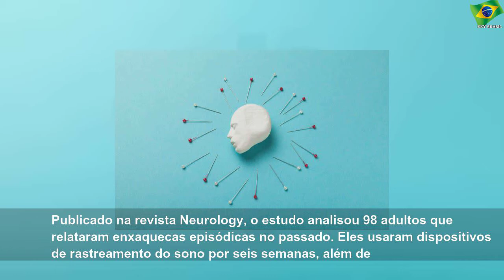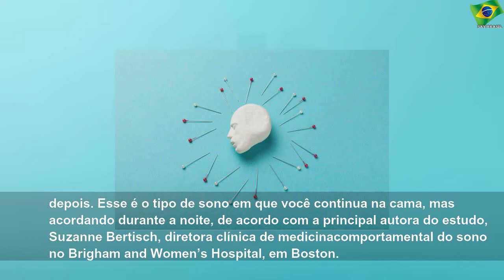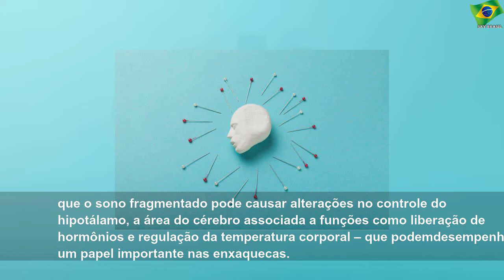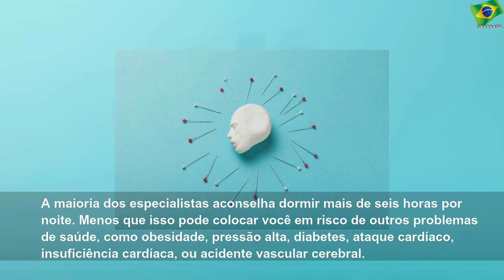Dormir mal causa enxaqueca dois dias depois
sexta-feira, 7 de fevereiro de 2020
Dormir mal causa enxaqueca dois dias depois | Sky Brasil Health